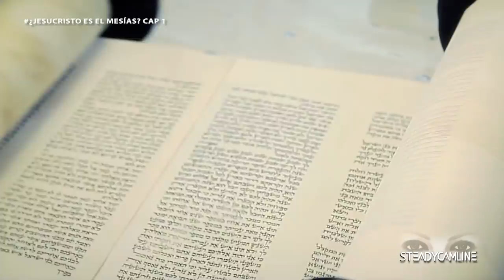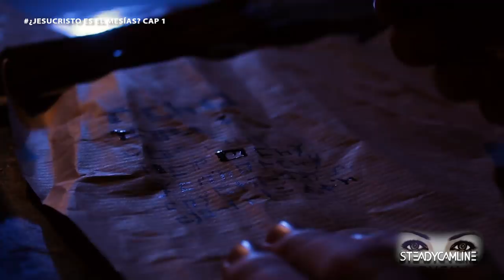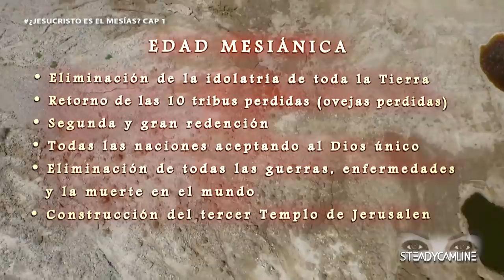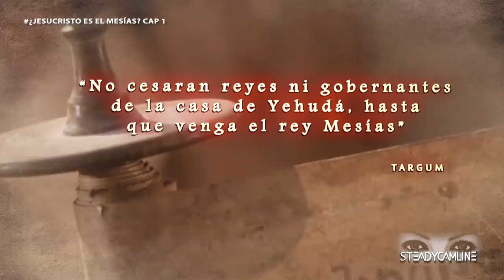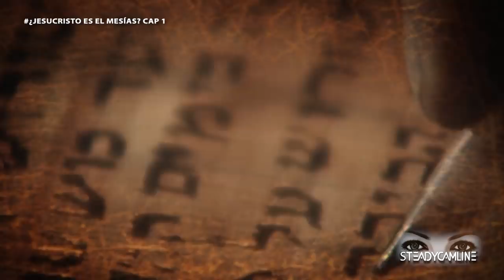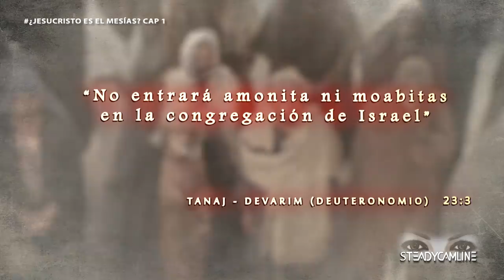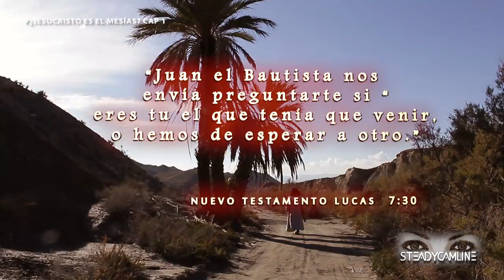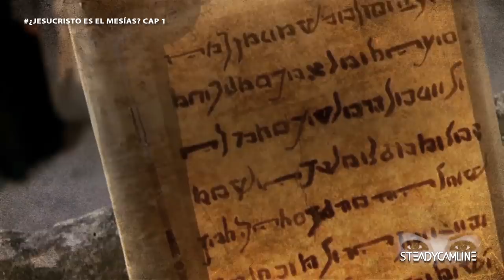¿Jesucristo es el Mesías? CAP 1 de 2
Jesucristo  ¿es el Mesías? SERIE DOCUMENTAL
En esta serie de estudio documental, se analizará si Jesús de Nazaret cumple con los requisitos para ser el mesías esperado en Israel. Nueva serie documental compuesta por 2 capítulos.